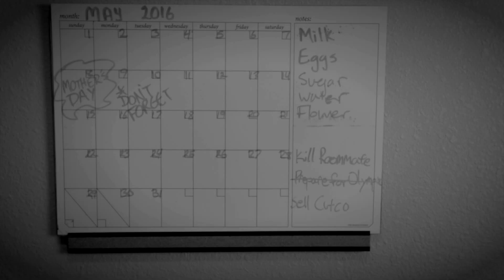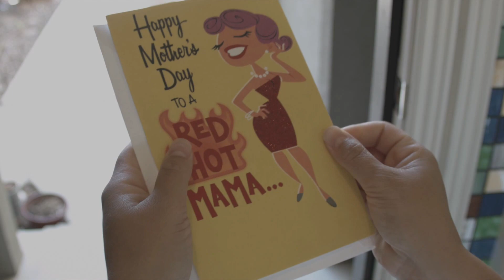Drone Delivers Mother's Day Gift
Watch as One  Forgetful Son Atempts to Deliever a Gift to his Mother Before Time Runs Out.

Shot on the Black Magic Pocket Cinema Camera
Edited with Final Cut Pro X
Color by: ColorFinale

Production Staff
Directed & Filmed By: Patrick Hayes
Instagram & Twitter: patjohnhayes

Hair & Makeup: Rachel Clark
Rachelclarkstyling.com

---Actors---
Mother - Christina Dyches
Son 1 - Anthony Ambriz
Son 2 - Archelaus Crisanto

Can't Stop Won't Stop
CSWSmusic.com
Song 2---Night Cap
Song 1---Paper Route

---Game Footage---
Diablo 3 (2011)
Blizzard Entertainment

Dyches Fam Vlogs
Ambriz Family Vlogs